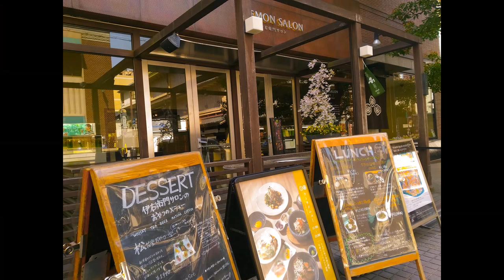2018.3.31 土 桜を見に嵐山展望台へ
梅田から阪急で烏丸へ → 伊右衛門サロン → 京福電鉄四条大宮 → 嵐山 → 嵐山展望台 → 阪急嵐山 → 梅田へ

本日の歩数：16000歩